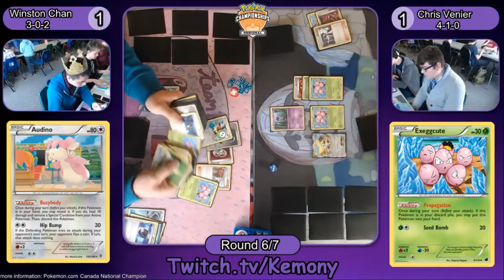2015 Pokemon Ontario Regional Championship Round 6 Winston Chan vs Chris Venier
Best of 3 Swiss Day 1 Ontario Regional Championship